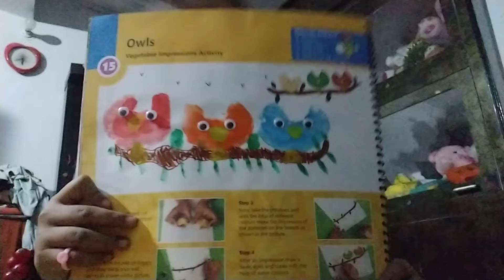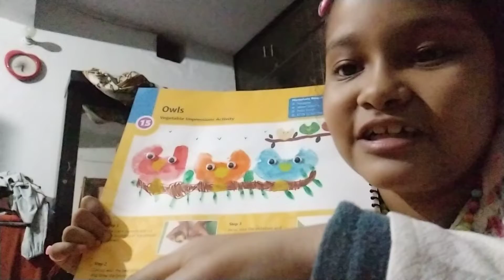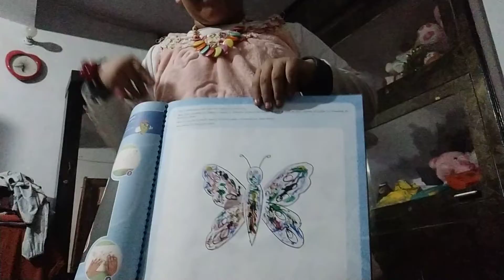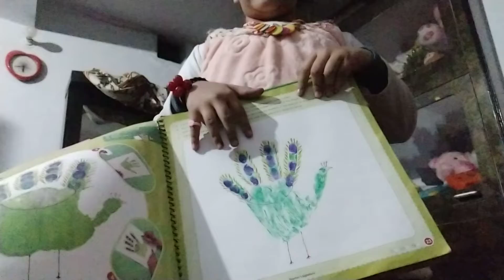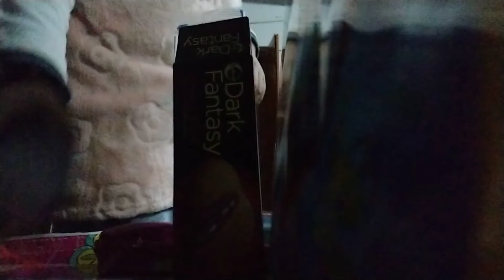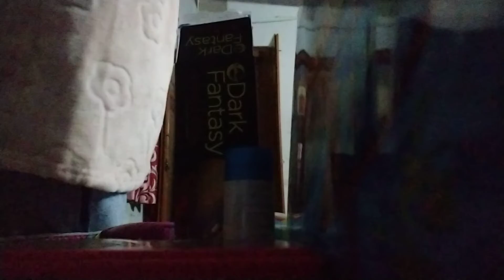29 November 2021